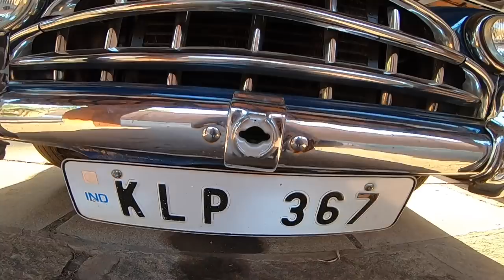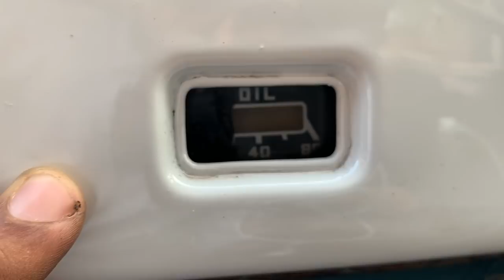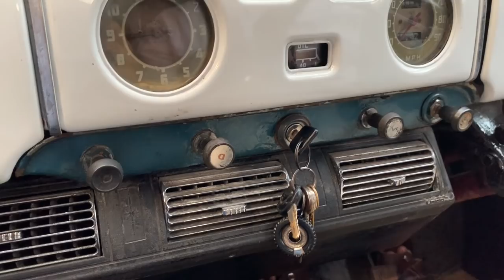New Look Hindustan 52 vintage car Kerala | well maintained not for sale | awesome home designer.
this car belongs to  Mr.kunjippakka .malappuram .district .kerala .
and .realy this home looks awesome